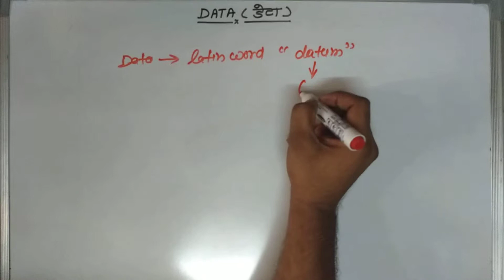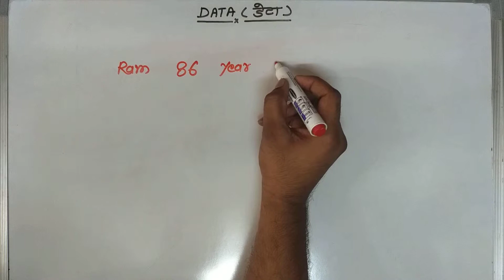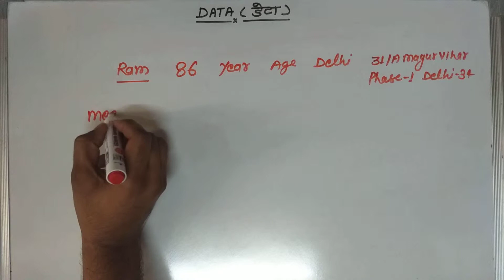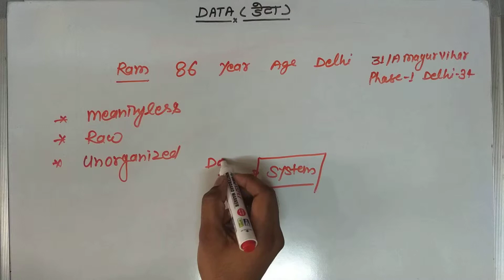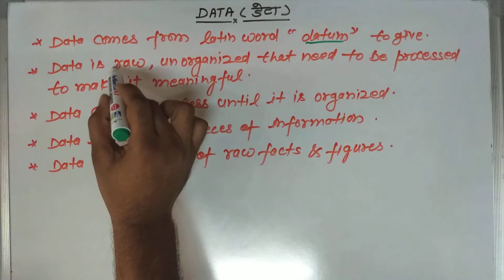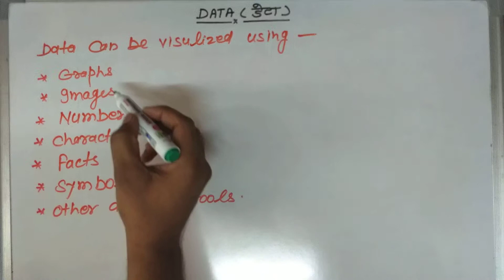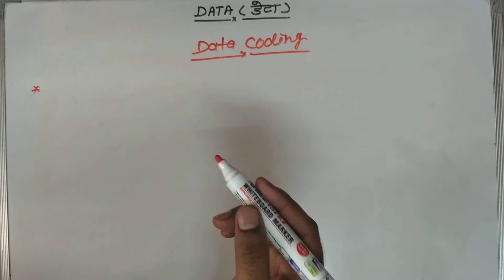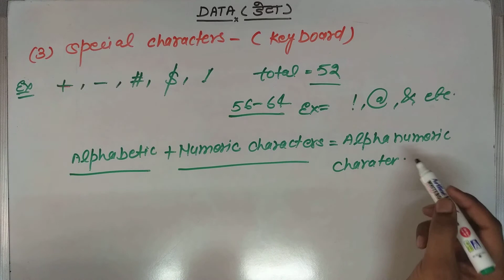What is data? & Its coding. (हिन्दी में)